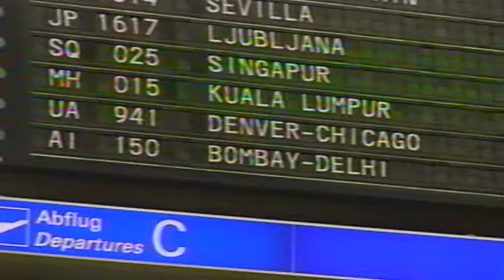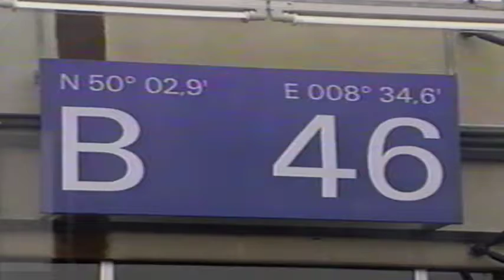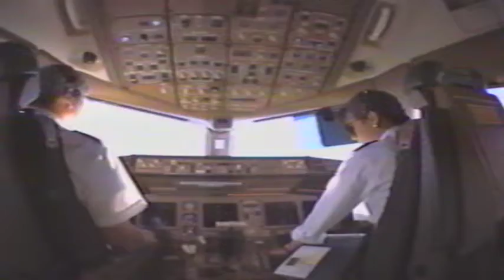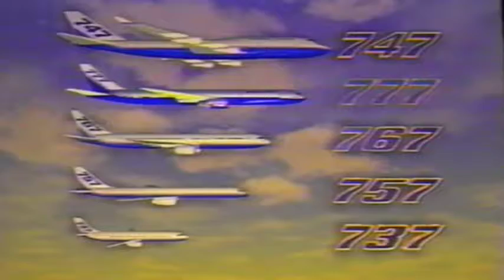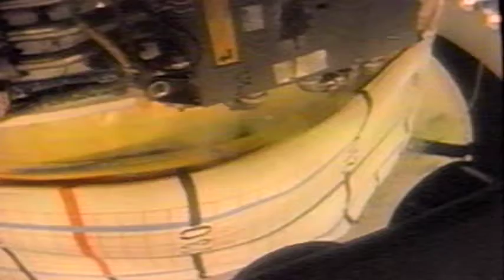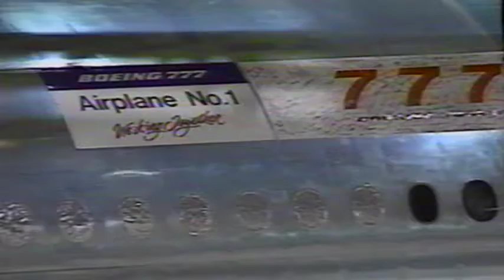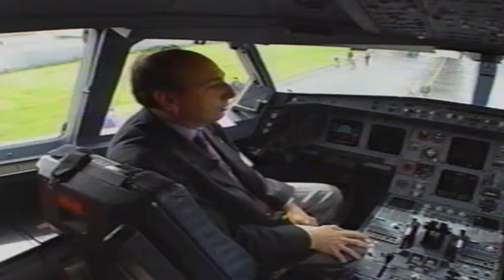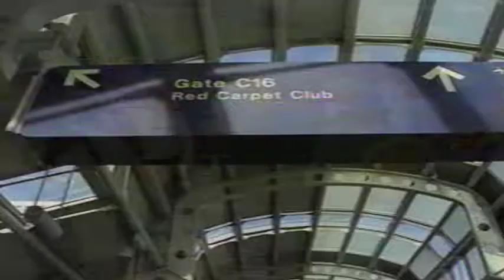Boeing 777 - Everything about it